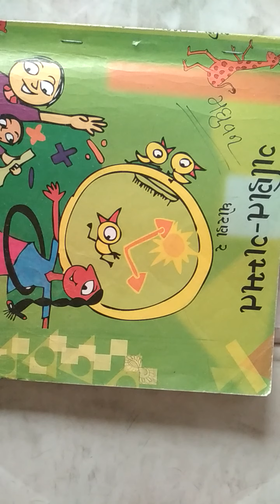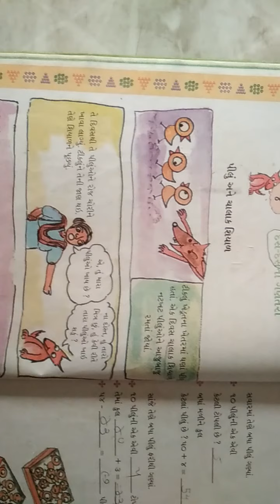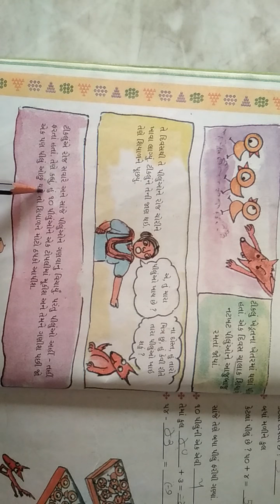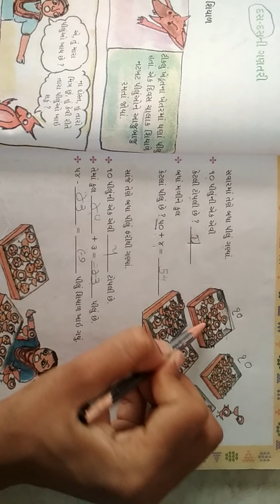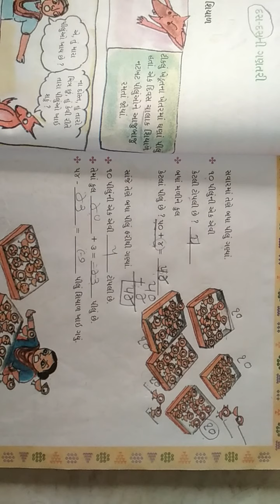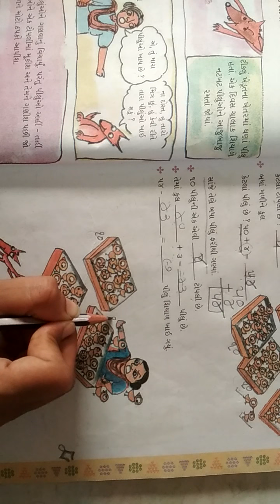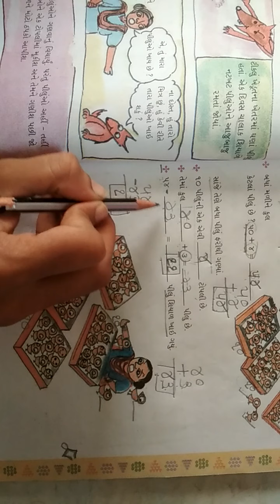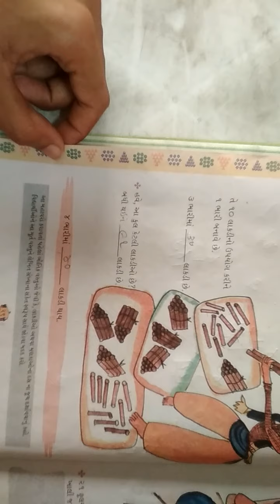Std 2 Maths Ch 4 Video 1